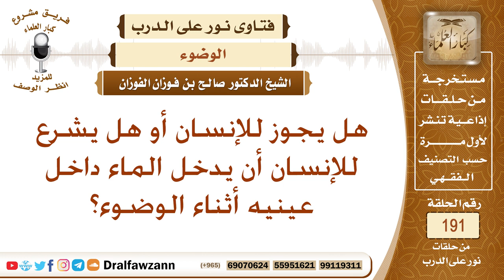حكم إدخال الماء للعينين أثناء الوضوء – الشيخ صالح الفوزان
نص السؤال: هل يجوز للإنسان أو هل يشرع للإنسان أن يدخل الماء داخل عينيه أثناء الوضوء؟
السيرة الذاتية :
للاشتراك في قناة الشيخ صالح الفوزان

رئيس الفريق
لمشروع كبار العلماء